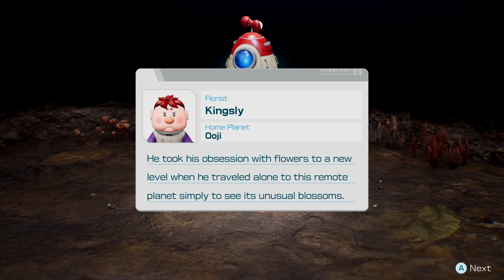2 Pikmin 4 7 Of 7